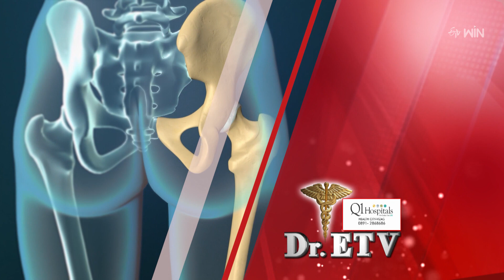Dr ETV | డాక్టర్ ఈటీవీ | Promo | 3.30 PM | 12th May 2023 | ETV Life